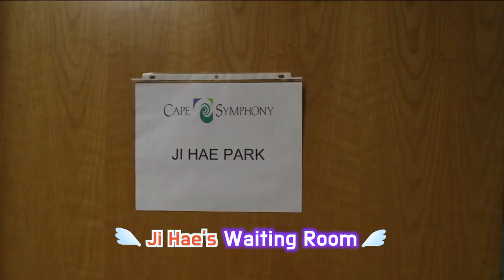[Eng] VIVA LA VIDA ep.1 Boston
The VLog of the violinist Ji-Hae Park, talking about the travel for concerts to different cities or countries. If it is going to be a travel- or concert-VLog, or more diary, we will see. ^^ This episode was featured by Cape Symphony Orchestra.
It takes quite a lot to edit, I hope you like it and I really hope I can help with this as often as possible.